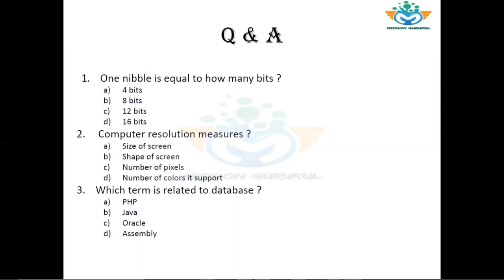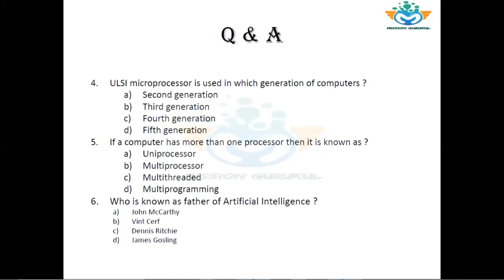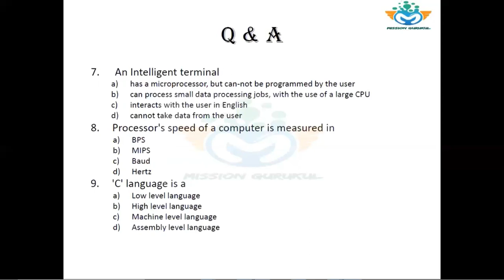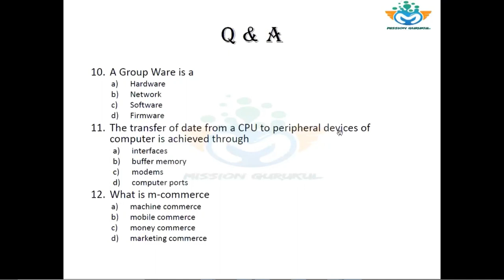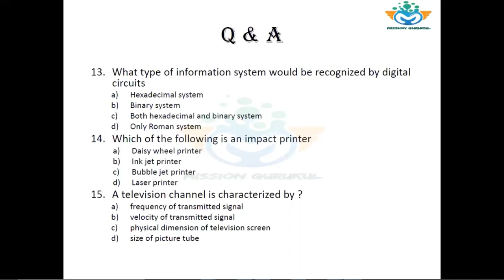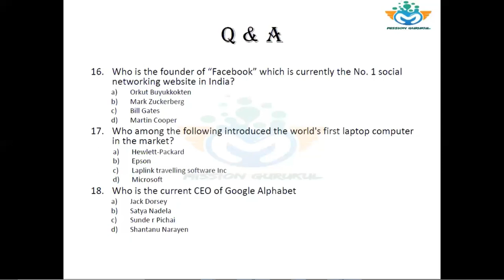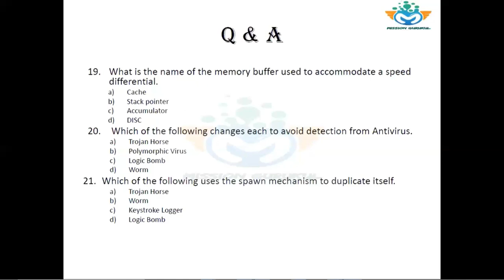Computer Basic course | MCQ Based Q & A Only | SET-1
This Course is particularly made for the various competitive exams including UPSC/SSC|RBI|PCS|RRB.

Lecture Highlights:
Most Important and Previous years questions practice with explanation in 15 minutes.

Important Playlist for EPFO Exam -